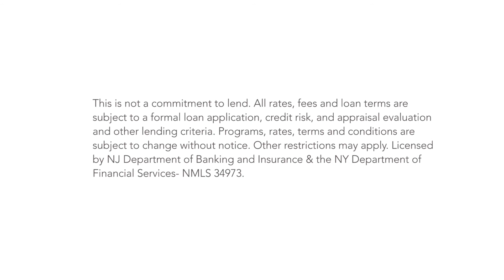Entrepreneur Inside Scoop - Meet Jeff VanNote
Introducing Entrepreneur Jeff VanNote from Residential Home Funding debuts his inside scoops, tips, and tricks for property owners looking to buy their next home or start their own business.

Learn from the best in the industry with Jeff VanNote.

This is not a commitment to lend. All rates, fees and loan terms are subject to a formal loan application, credit risk, and appraisal evaluation and other lending criteria. Other restrictions may apply. Licensed by NJ Department of Banking and Insurance & the NY Department of Financial Services- NMLS 34973.